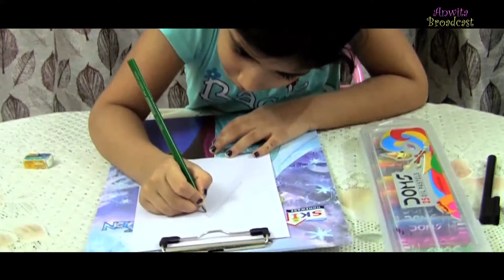Drawing & Coloring A Frog Using A Tringle Shape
In our videos we will try to cover, almost all the kids activities that comes under art and crafts sections. We will start with easy activities for the age group 3 to 6 years. My 6 year old daughter Anwita Parambil will be engaged in drawing and craft by herself. We have started making these videos during country lockdown, due to corona virus, so we will be utilizing whatever resources are available with us currently.